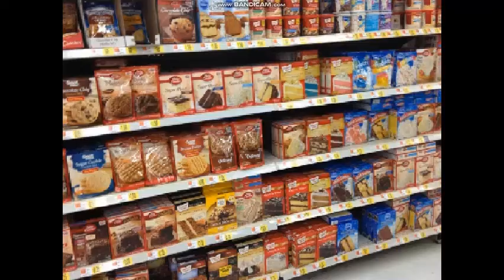Teletubbies: The Cake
Plot: Tinky Winky and Dipsy try to find to some cake to have with a special plate.